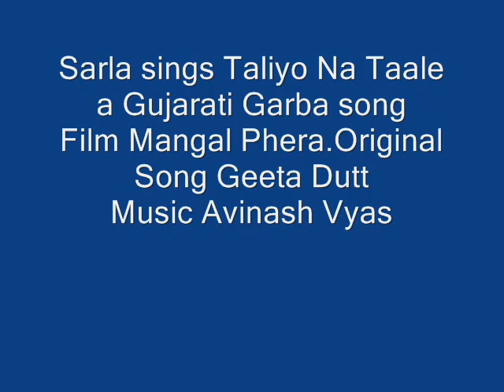Taliyo Na Taley Gori Garbe Gumi Gaye Re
Sarla sings Taliyo Ne Taley Gori Garbe Gumi Gayere originally sung by Geeta Dutt. Music Avinash Vyas. Film Mangal Phera from 1949.Stars Manhar Desai, Nirupa Roy.
I just love this garba as also " Mehndi Te Vavi Madve" and " Mara Te Chitt No Chor Re". Back in India I used to sing these three garbas along with my friends during Navratri, many years back.
Now Youtube has given me this chance to sing my favorite garba again.
Ladies all get together in a circle wearing skyblue sari on the full moon night and dance this garba. They think the moon to be so shining as their beloved.
They also ask their friends to come near and dance just as the moon dances in the sky. Let us all clap our hands and dance together just as Lord Krishna dances on the banks of Jamuna river.